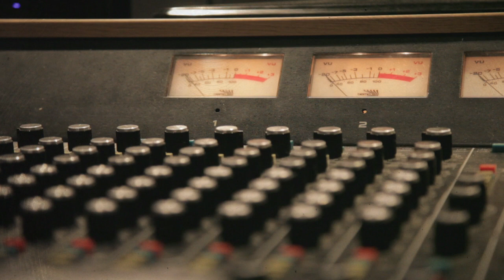The Camera Album2 - Inspira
Canción: "L'espantaocells"
LP/Año: Greta / 2015
Discográfica: Bankrobber